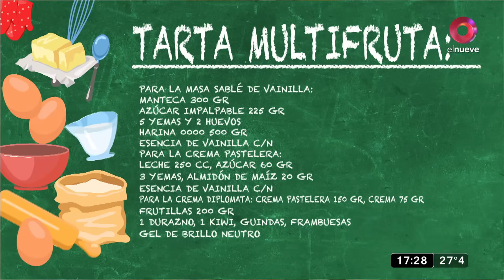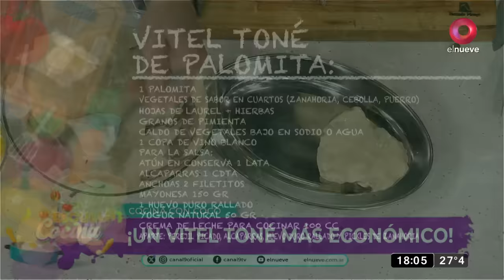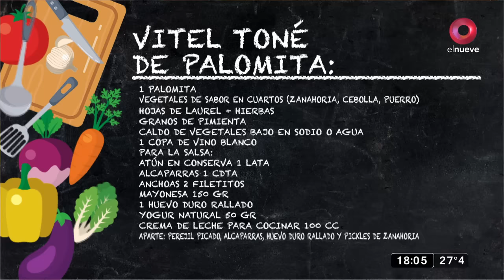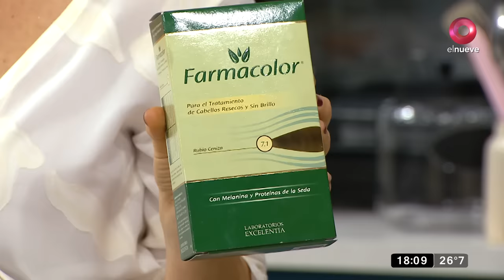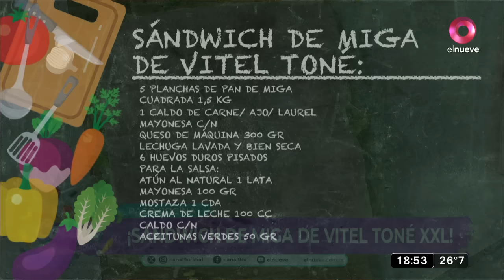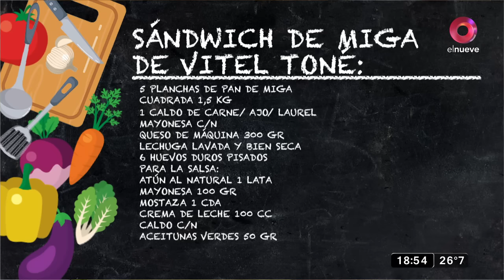EscueladeCocina: Tarta multifruta | Programa del 22 del diciembre de 2023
Jimena Monteverde, Mariana Corbetta, Coco Carreño, Paco Almeida e invitados especiales te comparten sus principales recetas para que puedas cocinar con los ingredientes que tenés en tu casa.
Las tardes se llenan de sabor y buenos momentos con este magazine que abre sus puertas a una verdadera Escuela de Cocina Gastronómica, donde todos los días vas a poder aprender cómo hacer los más ricos platos con humor, diversión y una pizca de actualidad.